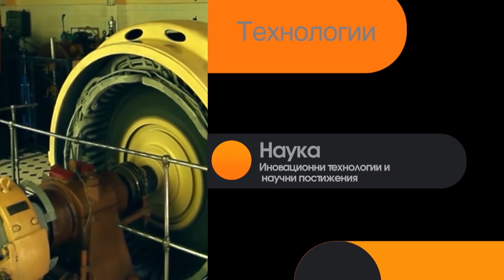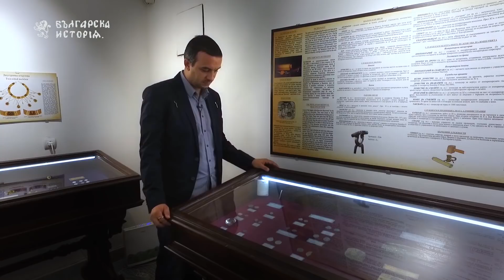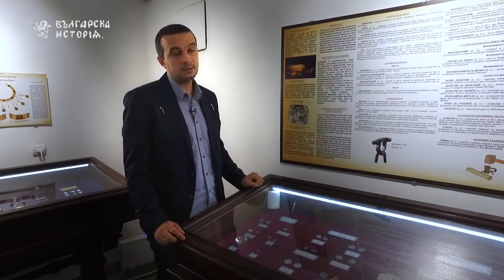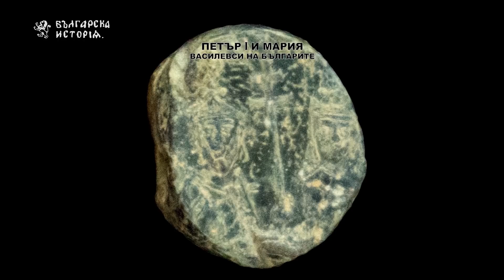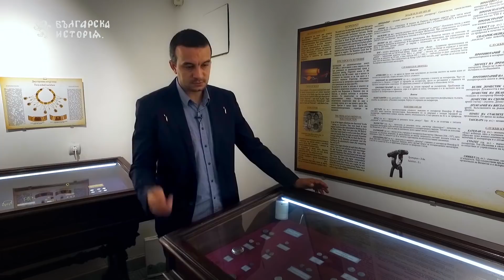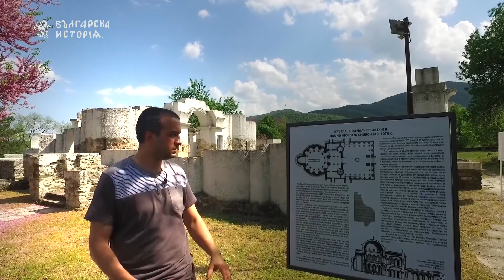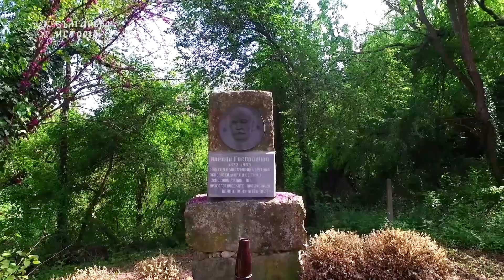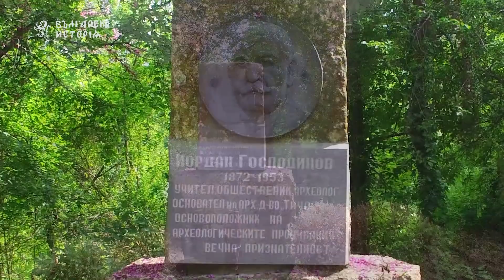Велики Преслав 1 част